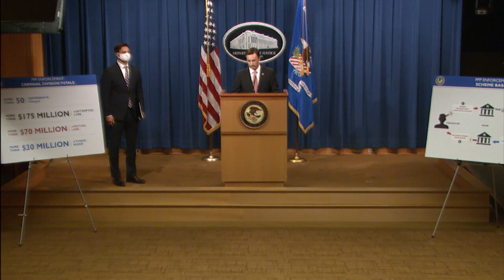DOJ & Administration Officials Announced New Charges and Progress in Paycheck Protection Program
Acting Assistant Attorney General Brian C. Rabbitt of the Criminal Division, together with administration officials, announces new charges and progress in Paycheck Protection Program Fraud Cases